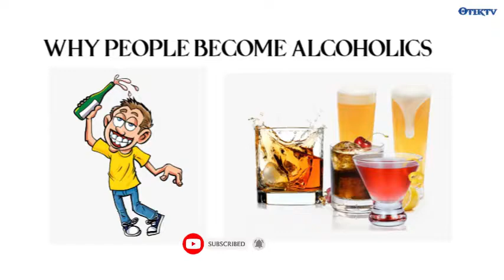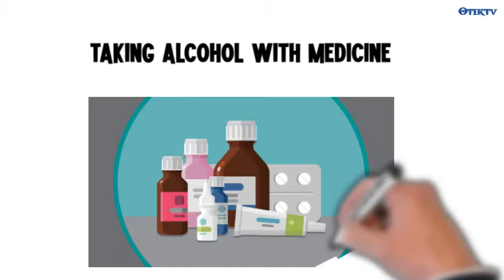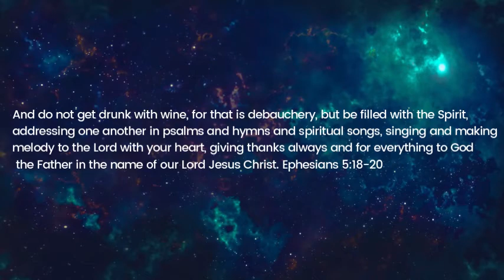Practical Alcoholism Remedy